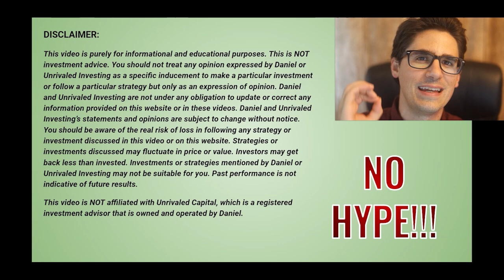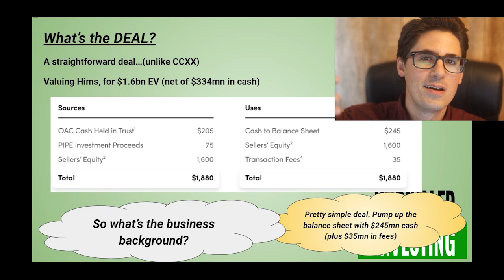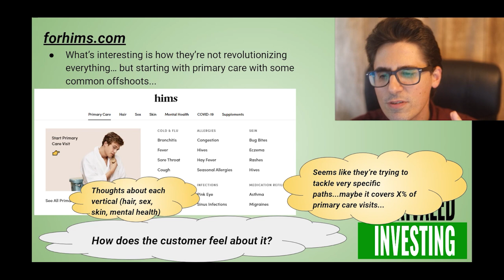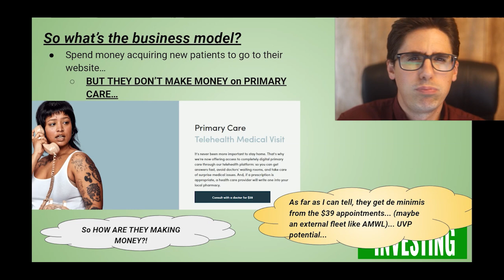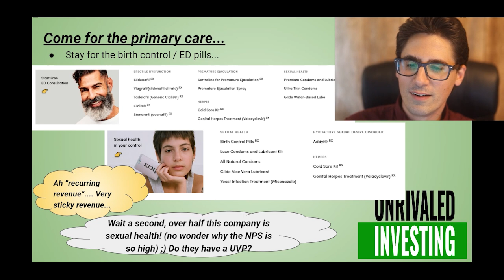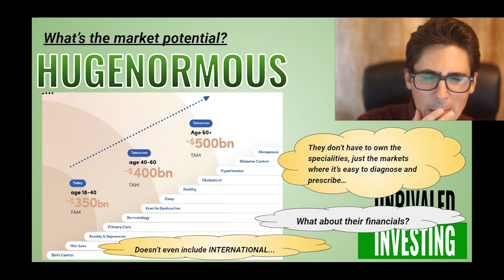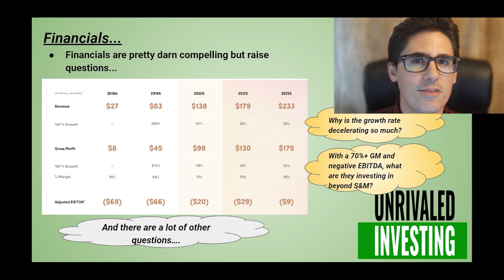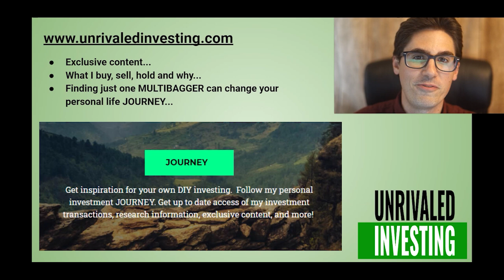OAC Stock Merging w/ Hims, Inc. (forhims & forhers)! An exciting SPAC stock! Pioneering telehealth!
OAC Stock / Oaktree Acquisition Corp SPAC / Hims, Inc. (HIMS) Stock
Another SPAC video this time covering OAC stock merging with Hims!
What is Hims?! Hims is looking to revolutionize the primary care market with a very interesting monetization model!

If you’d like to see my HYPOTHETICAL VALUATION FRAMEWORK for thinking about OAC / HIMS, check out the sheet below: